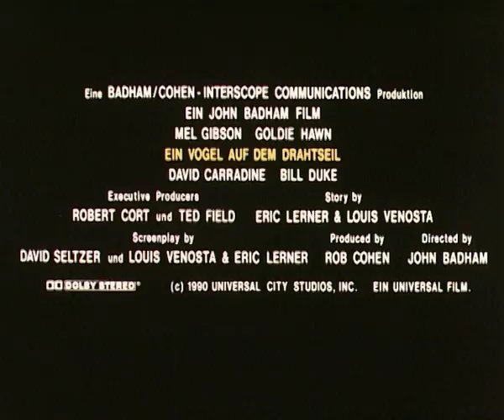Ein Vogel auf dem Drahtseil (Deutscher Trailer) - Mel Gibson, Goldie Hawn - John Badham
Einer der großen Klassiker der frühen Neunziger mit Mel Gibson & Goldie Hawn!

Inhalt von Ein Vogel auf dem Drahtseil:
15 Jahre verbringt Rick Jarmin (Mel Gibson) im Zeugenschutzprogramm, nachdem er bei der Überführung eines korrupten FBI-Agenten geholfen hat. Doch auf einen Schlag ist seine Tarnung dahin: Nicht nur, weil ihn seine Ex-Verlobte Marianne (Goldie Hawn) zufällig in einer Tankstation wiederentdeckt, sondern auch, weil sein neuer Verbindungsmann (Stephen Tobolowsky) dem rachsüchtigen Drogendealer Eugene (David Carradine) Ricks Aufenthaltsort gesteckt hat. Für Rick und Marianne ist dies der Auftakt zu einem turbulenten Abenteuer, in dem es nicht nur um Leben und Tod geht, sondern auch um die gemeinsame Zukunft.

Inszeniert von Genre-Ikone John Badham („War Games“, „Nummer 5 lebt!“), brillieren „Mad Max“ Mel Gibson und Goldie Hawn hier als gegensätzliches Pärchen auf der Flucht, das in u. a. David Carradine („Kill Bill“) und Stephen Tobolowsky („Deadwood“) gnadenlose Verfolger hat. Das Ergebnis: Actioncomedy-Gold!

Ein Vogel auf dem Drahtseil I Trailer I 2018 I Alle Filminfos